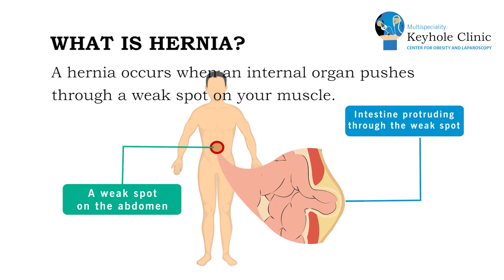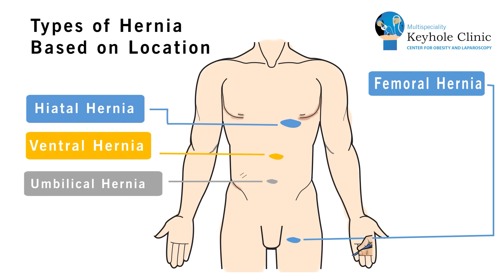ഹെർണിയ എന്നാൽ എന്താണ് - പല തരത്തിലുള്ള ഹെർണിയ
ഹെർണിയ  എന്നു പറയുന്നതു വളരെ സാധാരണമായ ഒരു രോഗമാണ് .  അതിൽ സംഭവിക്കുന്നത് വയറിൻറ്റെ ഭിത്തിയിലുള്ള ദ്വാരത്തില്ലൂടെ കുടലോ അല്ലെങ്കിൽ മറ്റു അവയങ്ങളോ പുറത്തേക്കു തള്ളി വരുന്നതാണ്.

ഹെർണിയയെ കുറിച്ചു Dr. R. Padmakumar സംസാരിക്കുന്നു

Keyhole Clinic,
Metro Pillar No. 448, Edappally, Kochi,